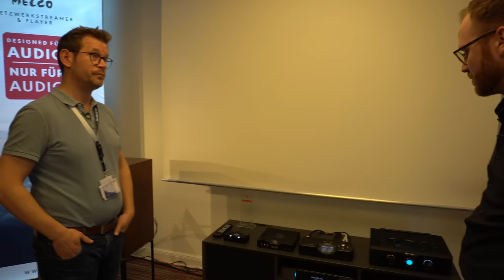Fidelity auf den HiFi-Tagen 2023 | Unsere Räume mit der IAD und dem 3H-Vertrieb (Chord, Luxman uvm.)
Wenn Ihr jetzt schon überzeugt seid, was wir absolut verstehen, könnt Ihr die  Produkte aus unserem Video unter folgenden Links direkt in unserem Online Shop bestellen:

Unser Equipment

Kamera & Videoequipment
*Stativ Zweitkamera